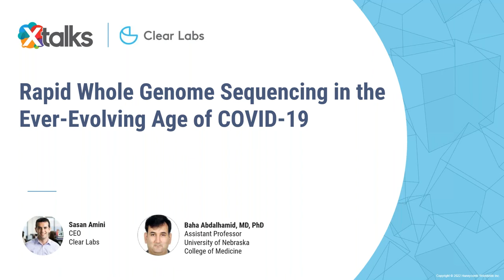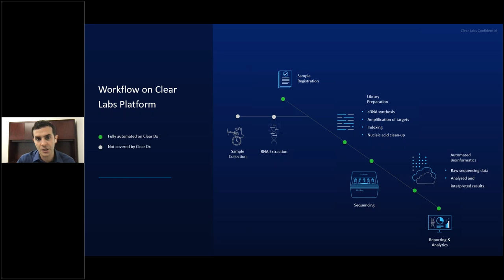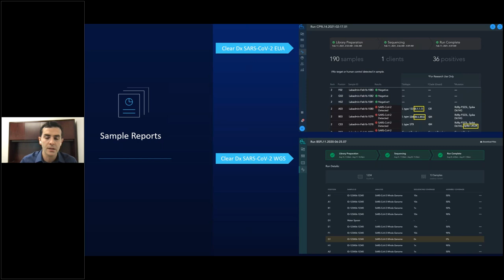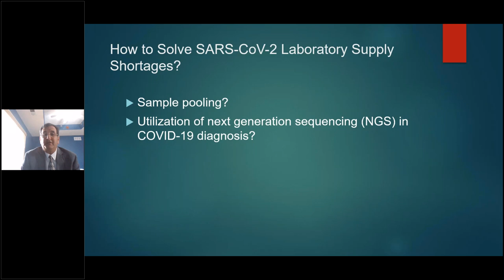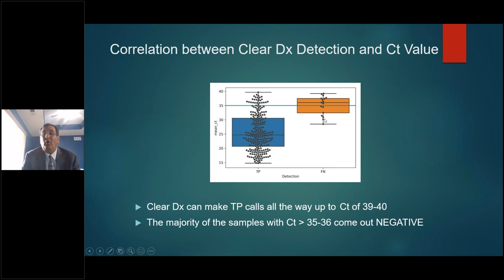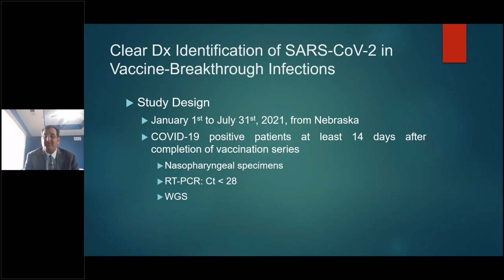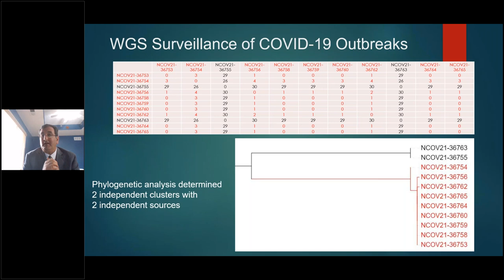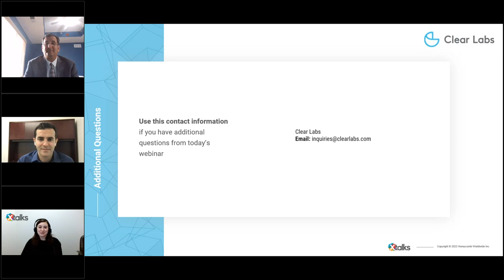Xtalks Webinar: Rapid Whole Genome Sequencing in the Ever Evolving Age of COVID 19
In this webinar, offered by Xtlaks on April 5, 2022, Baha Abdalhamid, MD, PhD, from Nebraska Public Health Laboratory, spoke about his research studies. Baha Abdalhamid’s research uses rapid whole genome sequencing (WGS) and bioinformatics for the in-depth characterization of microorganisms. His research projects use WGS for the diagnosis of foodborne pathogens and sterile body fluid infections. This webinar also focused on why next generation sequencing (NGS) is a powerful tool to detect and differentiate COVID-19 outbreaks. The featured speakers discussed how NGS can solve the shortage of test supplies during the COVID-19 pandemic.